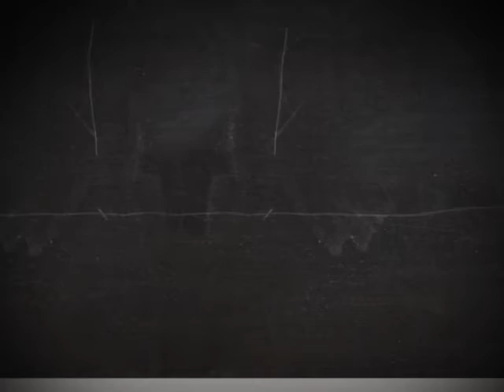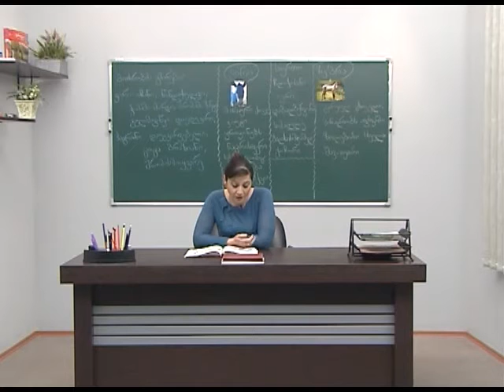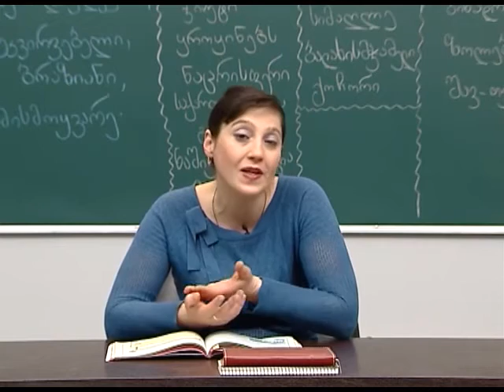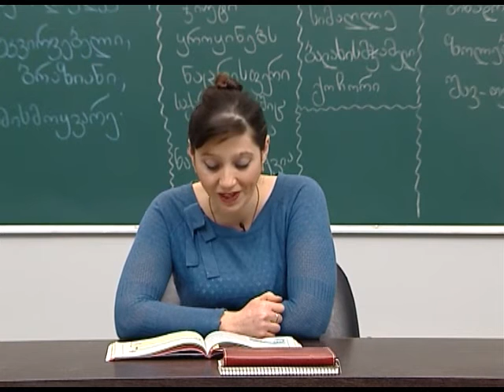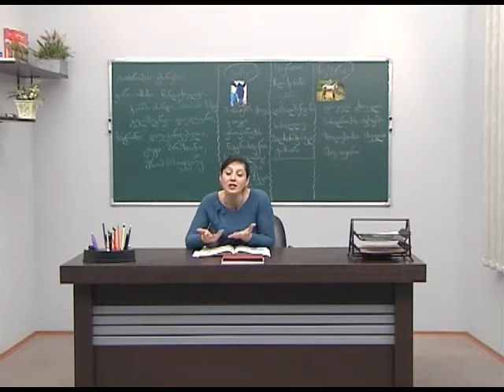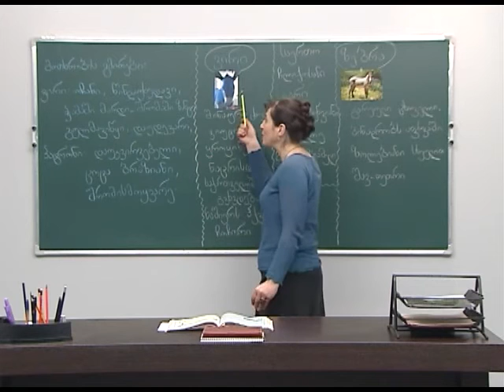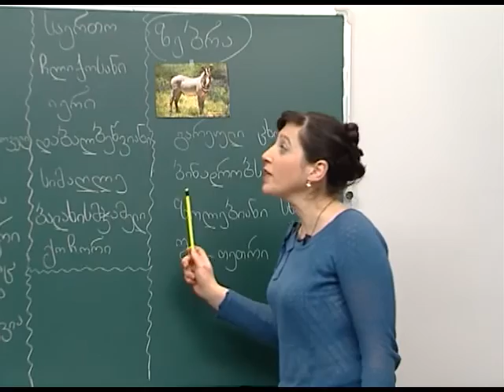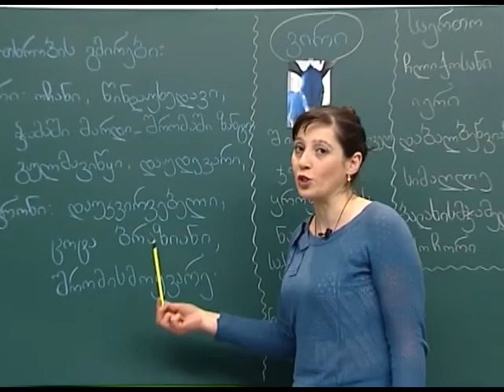ვირის ჭკუა (ო. იოსელიანი)